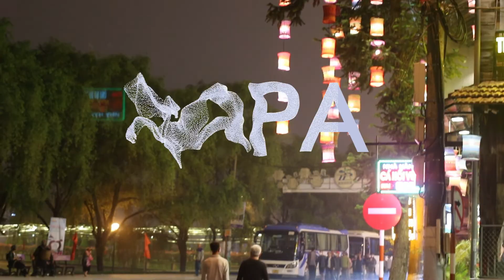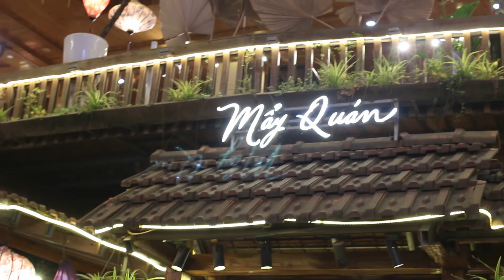Love Among the Clouds: The Allure of the Love Market in Sapa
Before you might think about anything improper, Sa Pa’s love market has been an unique and valuable aspect in the culture of the Mong and Dao ethnic groups for a long time.
On the Saturday night, guys and girls from all villages come to Lao Cai to meet one another. They talk, sing and play different games according to their ethnic groups’ tradition. After the night, many couples become intimate and promise to see each other again on the following morning. Many of them become husbands and wives in the spring. That is why the poets in Lao Cai called the market Sapa’s Love Market.
There is an interesting paradox in the name Love Market. Market is for trading: buying and selling. But no one there buys love or sells it. So why do they call it Love Market? Ironically, lovers take advantages of the market to see each other. Therefore, in a nutshell, Love Market is the place where people date and express their affection. However, it is also the place where cultural activities of people in the highland occur.
Since Saturday afternoon, many girls show up in colorful costumes and silver ornaments. The little bells on their outfits add to the festive atmosphere of the city.  They look for the guys dressing in traditional clothes of the same colors who hold in their hand small radio blaring cheerful songs. People stand in groups, singing and dancing their traditional dances until the night comes.

The most popular Love Market in Lao Cai is organized in nowhere else but Sapa, where it is gaining more and more attention of not only the ethnic people but also the travelers from many places in the world.